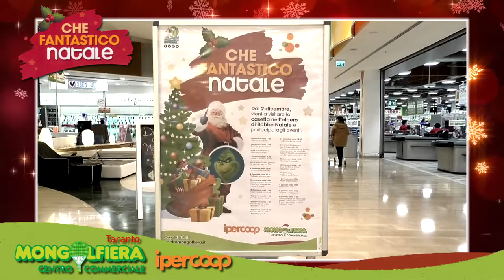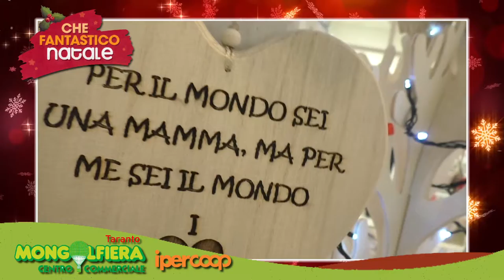MONGOLFIERA TA: EVENTI NATALE 2018 - DIRETTORE STEFANO D'ERRICO